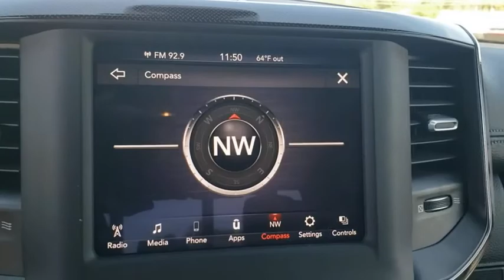2019 Ram 2500 Tulsa, Broken Arrow, Owasso, Bixby, Sand Springs, OK 80769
2019 Ram 2500 available in Sand Springs, Oklahoma at Keystone Chevrolet. Servicing the Tulsa, Broken Arrow, Owasso, Bixby, OK area.
2019 Ram 2500 Power Wagon - Stock#: 80769 - VIN#: 3C6TR5EJ3KG581159

Keystone Chevrolet
8700 Charles Page Blvd

Thank you for visiting another one of Keystone Chevrolet's online listings! Please continue for more information on this 2019 Ram 2500 Power Wagon with 13,819mi. When you purchase a vehicle with the CARFAX Buyback Guarantee, you're getting what you paid for. Opulent refinements married with exceptional engineering make this the kind of car you'll want to own for a lifetime. Handle any terrain with ease thanks to this grippy 4WD. Whether you're on a slick pavement or exploring the back country, you'll be able to do it with confidence. There is no reason why you shouldn't buy this Ram 2500 Power Wagon. It is incomparable for the price and quality.
Integrated Roof Antenna,2 LCD Monitors In The Front,Radio w/Seek-Scan, Clock, Aux Audio Input Jack, Steering Wheel Controls, Voice Activation, Radio Data System and Uconnect External Memory Control,Radio: Uconnect 4 w/8.4 Display -inc: SiriusXM Satellite Radio,Streaming Audio,6 Speakers,Wheels: 17 x 8.0 Matte Black/Polished,Full-Size Spare Tire Stored Underbody w/Crankdown,Body-Colored Door Handles,LED Brakelights,Clearcoat Paint w/Badging,Tailgate/Rear Door Lock Included w/Power Door Locks,Laminated Glass,Black Side Windows Trim and Black Front Windshield Trim,Regular Box Style,Wheels w/Hub Covers,Tailgate Rear Cargo Access,Cargo Lamp w/High Mount Stop Light,Steel Spare Wheel,Deep Tinted Glass,Rain Detecting Variable Intermittent Wipers,Cab Clearance Lights,Galvanized Steel/Aluminum Panels,Black Exterior Mirrors,Front Fog Lamps,Power Heated Side Mirrors w/Convex Spotter, Manual Folding, Turn Signal Indicator and Clearance Lights,Black Fender Flares,Power Rear Window w/Defroster,Fully Automatic Aero-Composite Led Low/High Beam Daytime Running Headlamps w/Delay-Off,Black Grille,Manual Extendable Trailer Style Mirrors,Vendor Painted Cargo Box Tracking,Black Rear Step Bumper,Perimeter/Approach Lights,Tires: LT285/70R17D OWL AT,Black Front Bumper w/2 Tow Hooks,Front License Plate Bracket,Leather Steering Wheel,4 Way Front Headrests,Day-Night Auto-Dimming Rearview Mirror,Remote Keyless Entry w/Integrated Key Transmitter, Illuminated Entry and Panic Button,Manual Tilt Steering Column,8-Way Power Driver Seat -inc: Power Recline, Height Adjustment, Fore/Aft Movement and Cushion Tilt,Pickup Cargo Box Lights,Gauges -inc: Speedometer, Odometer, Voltmeter, Oil Pressure, Engine Coolant Temp, Tachometer, Oil Temperature, Transmission Fluid Temp, Engine Hour Meter, Trip Odometer and Trip Computer,Power Rear Windows,HVAC -inc: Underseat Ducts and Console Ducts,Front Facing Cloth Rear Seat,Proximity Key For Push Button Start Only,2 Way Rear Headrest Seat,Redundant Digital Speedometer,Rear 60/40 Folding Seat,Analog Display,Fade-To-Off Interior Lighting,Selectable Tire Fill Alert,Sentry Key Engine Immobilizer,Power Door Locks w/Autolock Feature,Power 2-Way Driver Lumbar Adjust,Valet Function,2 12V DC Power Outlets,Outside Temp Gauge,Trip Computer,4-Way Passenger Seat -inc: Manual Recline and Fore/Aft Movement,Full Cloth Headliner,Multi-Link Rear Suspension w/Coil Springs,730CCA Maintenance-Free Battery w/Run Down Protection,2 Skid Plates,4-Wheel Disc Brakes w/4-Wheel ABS, Front And Rear Vented Discs, Brake Assist, Hill Descent Control and Hill Hold Control,180 Amp Alternator,1510# Maximum Payload,Front Active w/Driver Control Anti-Roll Bar and Rear Anti-Roll Bar,Auto Locking Hubs,Engine: 6.4L Heavy Duty V8 HEMI w/MDS,Transmission: 8-Speed Auto (8HP75-LCV),50 State Emissions,Single Stainless Steel Exhaust,Manual Transfer Case,Transmission w/Driver Selectable Mode and Sequential Shift Control,Part-Time Four-Wheel Drive,Off-Road Suspension,Mechanical Limited Slip Differential,Block Heater,Trailer Wiring Harness,GVWR: 8,565 lbs,Driver Selectable Rear Locking Differential,31 Gal. Fuel Tank,Driver Selectable Front Locking Differential,Multi-Link Front Suspension w/Coil Springs,Hydraulic Power-Assist Steering,4.10 Axle Ratio,Class V Towing Equipment -inc: Hitch, Brake Controller and Trailer Sway Control,Bilstein Brand Name Shock Absorbers,Engine Oil Cooler,ParkView Back-Up Camera,Airbag Occupancy Sensor,Dual Stage Driver And Passenger Seat-Mounted Side Airbags,Curtain 1st And 2nd Row Airbags,Outboard Front Lap And Shoulder Safety Belts -inc: Rear Center 3 Point, Height Adjusters and Pretensioners,Side Impact Beams